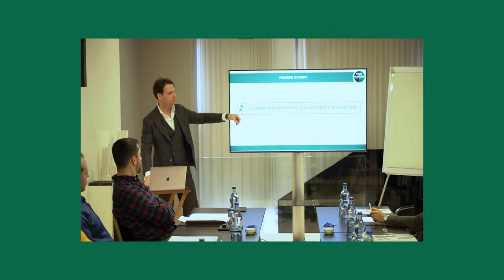Tassazione Capital Gain in Portogallo: Il Portogallo è DAVVERO un Paradiso Fiscale?